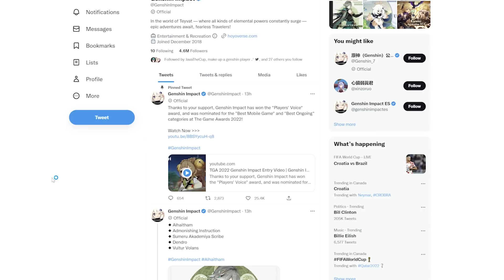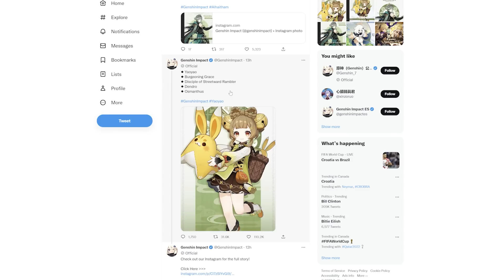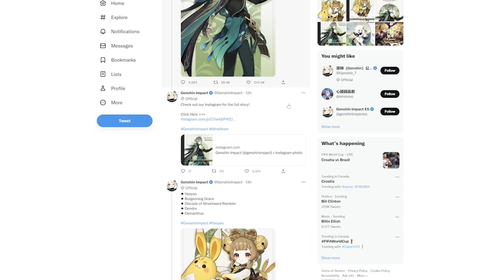ARE WE GETTING A DENDRO POLEARM? | Genshin Impact Polearms Only